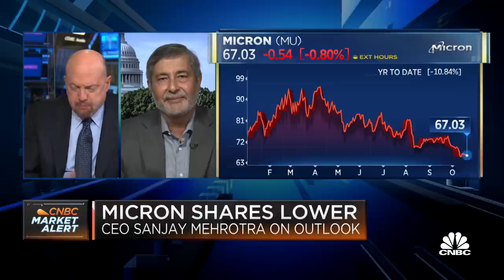Micron CEO on $150 billion investment in memory chip manufacturing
Micron CEO Sanjay Mehrotra joins 'Squawk on the Street' to break down the company's decade-long, $150 billion investment in memory chip manufacturing.